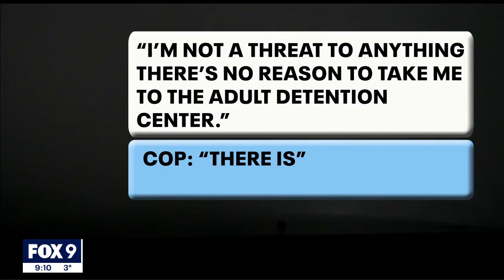Video shows fmr. Hennepin Commissioner Mike Opat asking for break in drunk driving arrest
Video from the October drunk driving arrest of former Hennepin County Board Commissioner Mike Opat shows the former public official desperately trying to avoid a trip to the county jail.